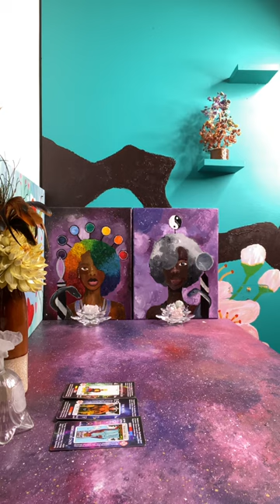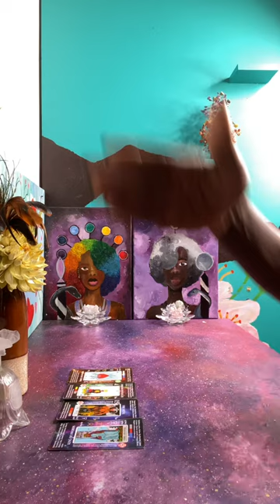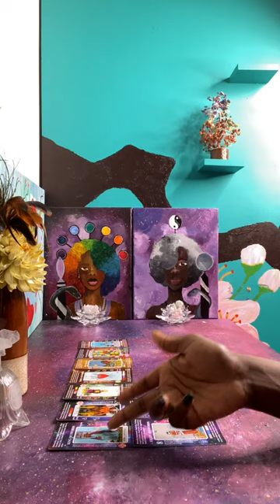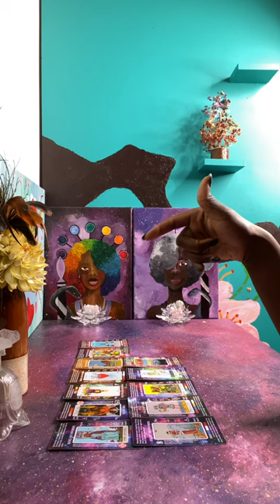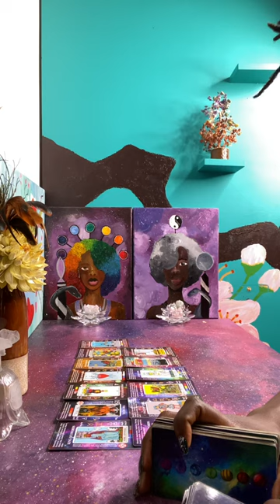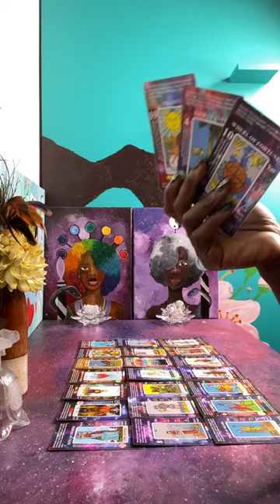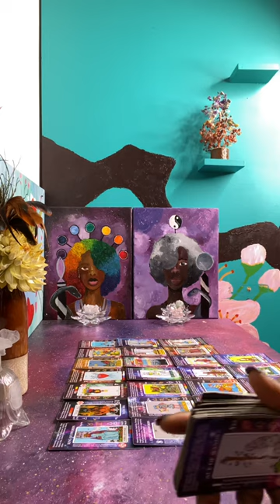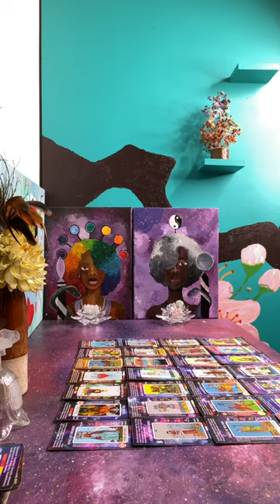🤴 of Swords & group Planning to Att*ck Your Confidence, Intuition, & Mental | Word 🪄